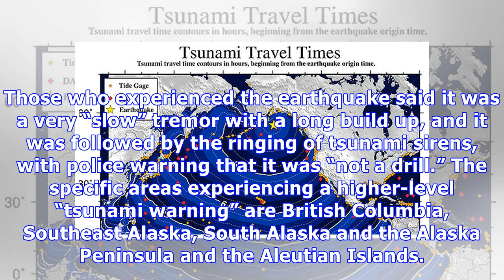Alaska Earthquake: Kodiak Residents Flee To High Ground Amidst Terrifying Tsunami Warning